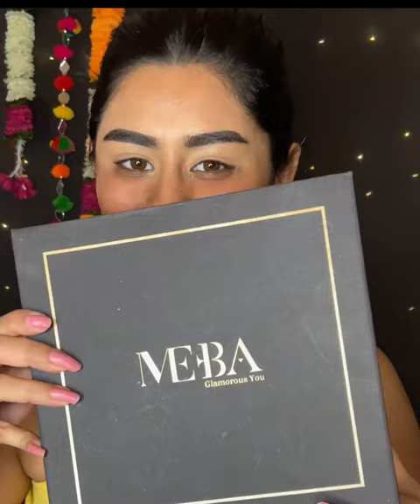2020 UnLockDown Festive Makeup Look | Easy and Wearable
Products used:-
🎉 @fashioncolourofficial eyeshadow palette for eyes/blush/contour & highlight.
🎉 @fashioncolourofficial super gliding kajal.
🎉 @maybelline.india fitme foundation in 320 natural tan.
🎉 @lagirlindia pro concealer in pure beige.
🎉 @maybelline.india fitme loose powder.
🎉 @otwoocosmetics velvet lip glide in the shade VLG31.